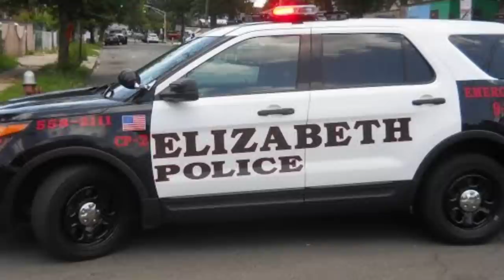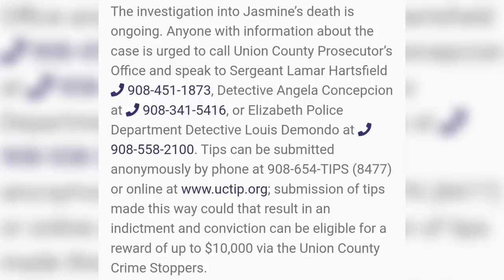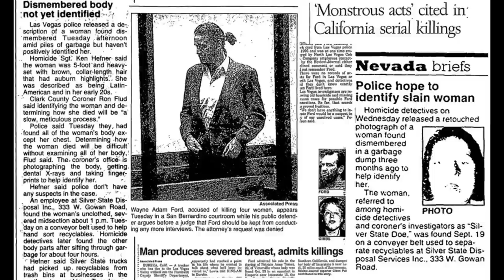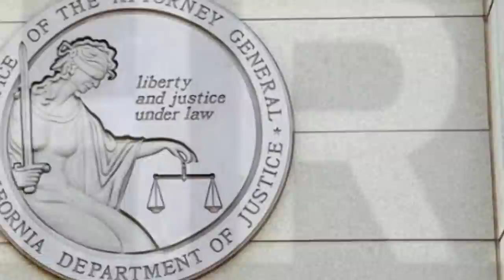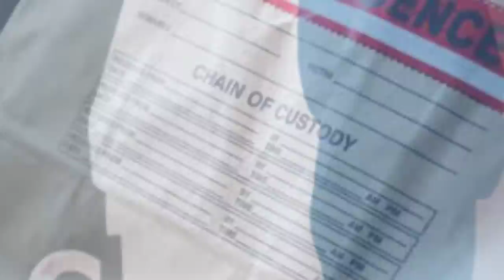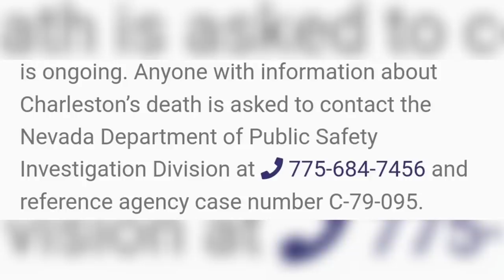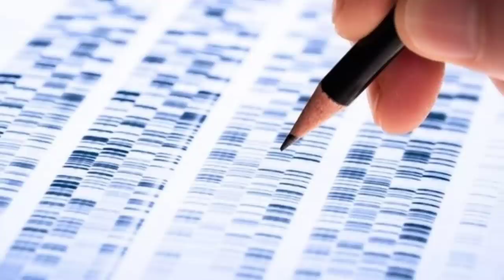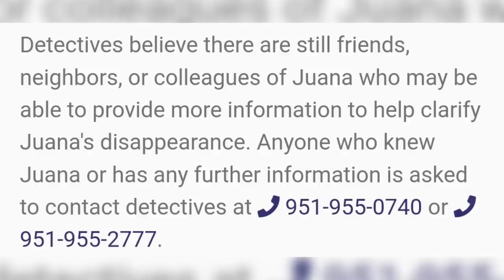4 Cold Cases That Were CRACKED In 2023 | Documentary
Today we take a look at 4 Cold Cases That Had Breakthroughs In 2023.

00:00 Intro
00:06 Jasmine Featherstone
03:31 Kerry Ann Cummings
12:48 Florence Charleston
19:53 Juana Rosas-Zagal